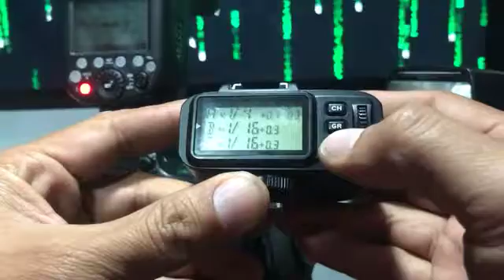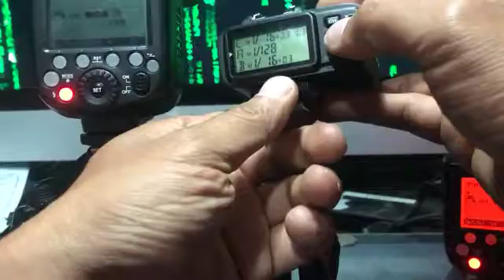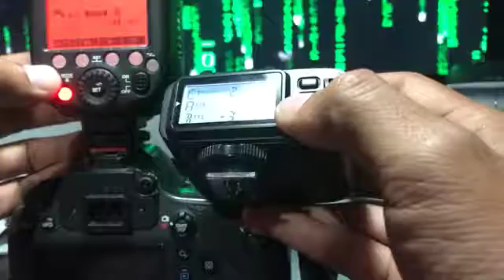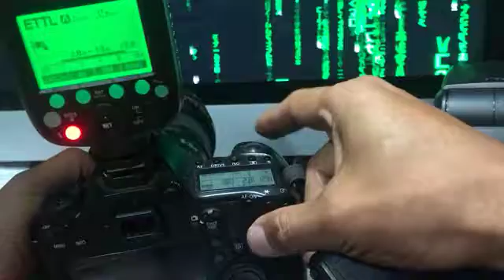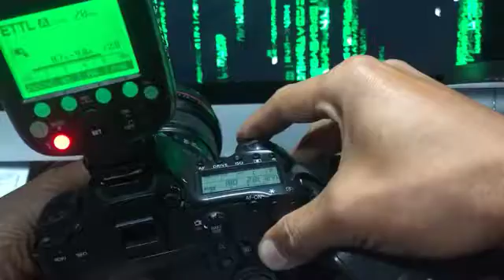TT685C doesn't fire after two shooting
This flash was bought at the same time, both were used as the same, without any damage or inappropriate use one of both stop working after the second shooting.